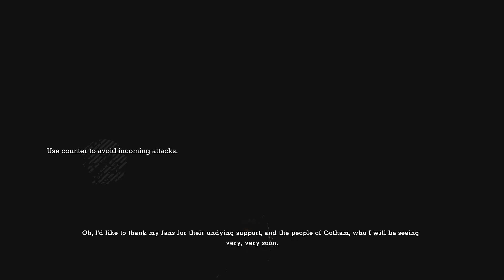Batman: Return to Arkham - Arkham Asylum_20240928160621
Nt my best